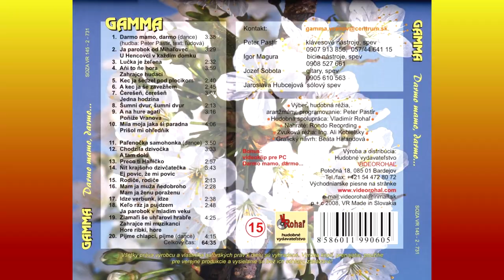GAMMA 3, Preco ty Haničko, slovenská ľudová pieseň, VIDEOROHAĽ